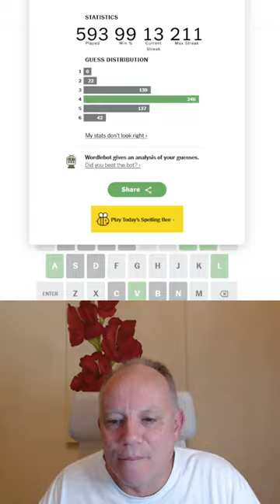Wordle in a Minute - 7th October 2023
Another day, another Wordle - but I THINK Mark has forgotten a starting word ...